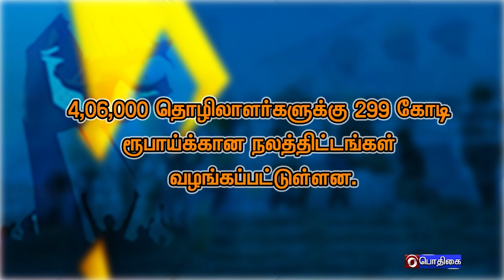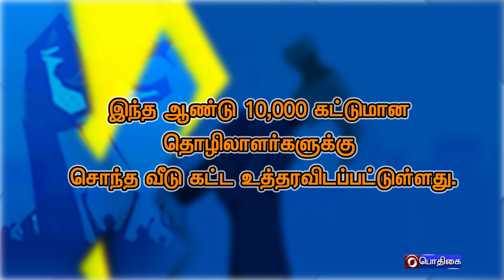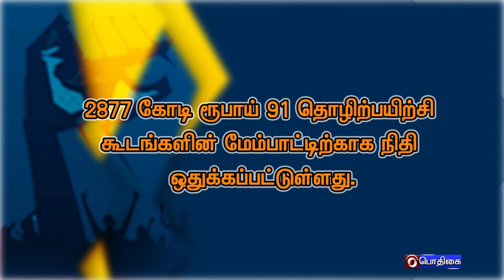MAY DAY SPECIAL PROGRAMME